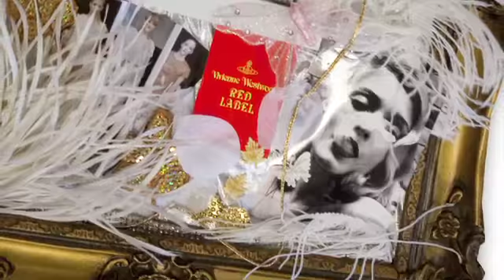Lisa Farrell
Toni&Guy, Merrry Hill, Dudley

HOLY FUZZ. All the elements, crossing boundaries of light and dark, soft and hard, holy and unholy. Making things brighter with holy armour. Magical.